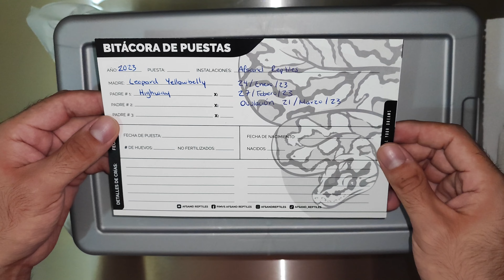LOS MEJORES SLITS QUE HEMOS TENIDO EN EL CRIADERO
¡Bienvenidos a nuevo video! Compartimos con ustedes la alegría y emoción de los primeros slits de la temporada 2023 en la que nos fue increíble. Esperemos disfruten el video tanto como nosotros. Gracias por su apoyo y estén atentos porque se vienen cosas grandes.